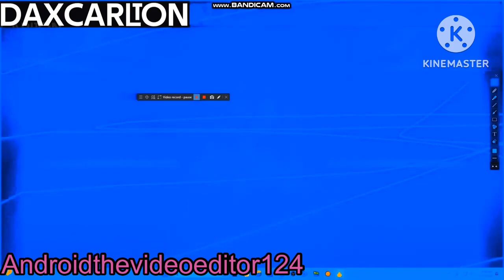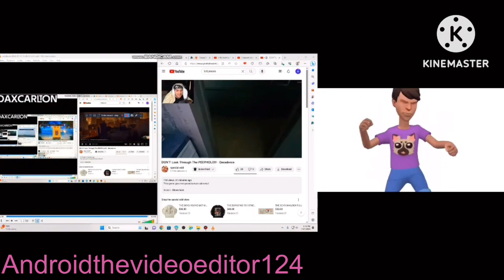Another Bill Jensen YTP N741